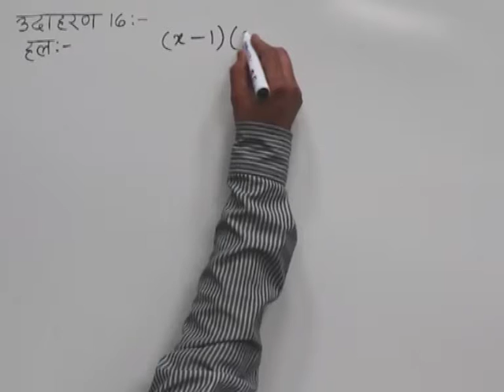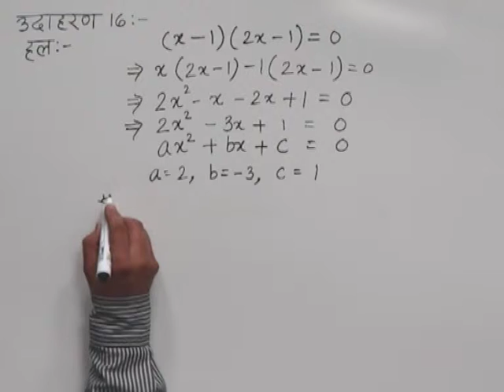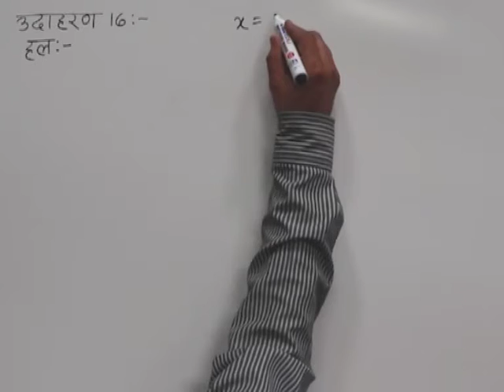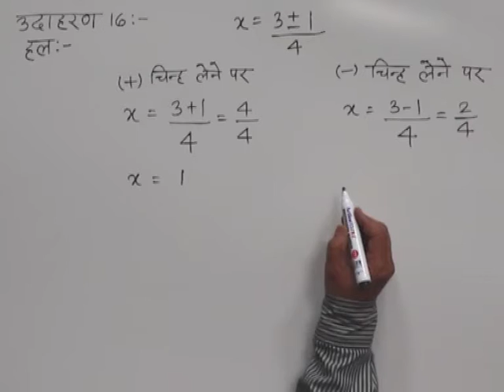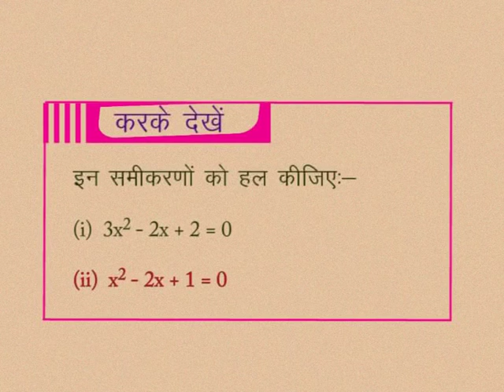CLASS 10th MATHS | CHAPTER -3- QUADRATIC EQUATION